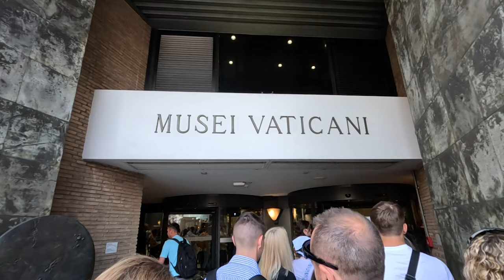The Vatican Museum, Sistine Chapel and St. Peters Square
On our 2nd day in Rome, the 1st official itinerary day on our tour, we visited the Vatican Museum in Vatican City!

The crowds in this area are absolutely incredible, the Vatican museum is visited by over 6 million people every year! It is highly advised that tickets to the museum are purchased in advance otherwise you will be waiting in a very long line! If you google Vatican Museum tickets, many websites will come up before the official Vatican site.- so just be aware you may be purchase tickets for some sort of guided tour, you can tour the Vatican on your own without a guide. Tickets can be purchased here from the official Vatican

Also, a free audio tour guide is available at Ricksteves.com (My favorite Europe travel guide) - You can download the audio tour and listen while you walk through.

Follow Swifty Travels for travel vlogs, destinations, and reviews with family & budget friendly travel tips!